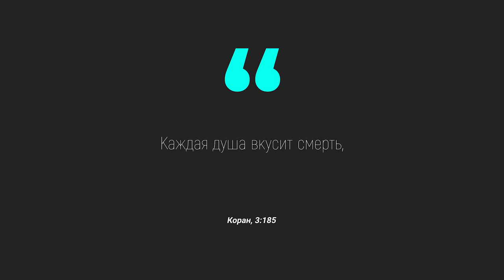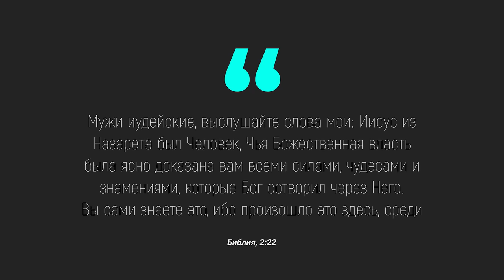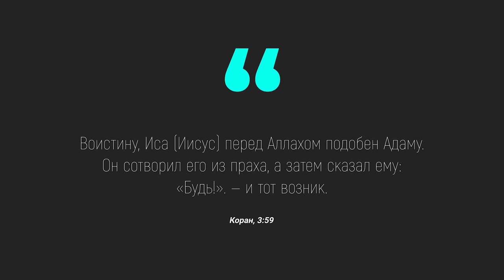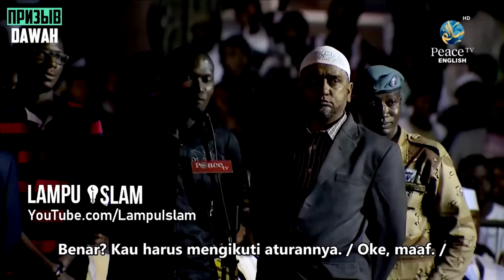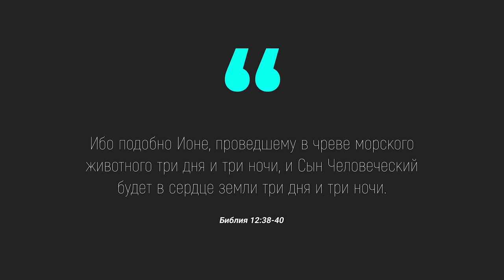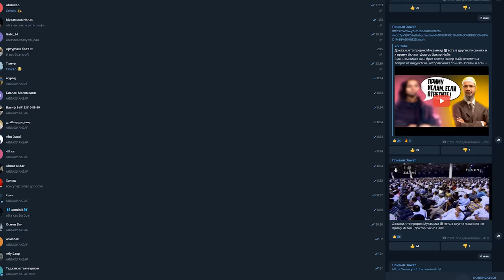ОН ПРИНЯЛ ИСЛАМ И ОБНЯЛ ЗАКИРА НАЙКА! - Закир Найк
В данном видео наш брат доктор Закир Найк ответит на вопрос, после чего мужчина примет Ислам и обнимет Закира Найка, АльхамдулиЛлах !